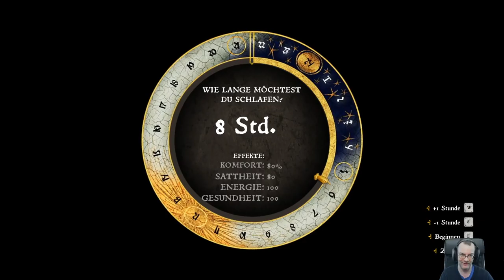Kingdom Come Deliverance: 05 - Der Ring (Jörg Langers Letsplay)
Willkommen zu Folge 05 unseres Kingdom-Come-Deliverance-Letsplays! Jörg-Heinrich soll der Nachtwache beitreten, aber erst am nächsten Nachmittag. Er staffiert sich noch entsprechend aus und geht dann zurück zum Pennen in die Mühle. Nach seiner Nachtruhe guckt er erst mal eher unabsichtlich Theresa unter die Röcke. Dann ist immer noch Zeit bis zum nachmittäglichen Treffen mit „Nachtigall“, weswegen er sich einer  vorher verbuggten (und nicht gezeigten), aber anscheinend wichtigen Nebenquest widmet. Es geht um einen Ring. Nachdem Jörg-Heinrich diesen nicht sofort vorfindet, und ihm auch der Auftraggeber nicht wirklich weiterhilft, setzt er die neue Superfähigkeit „Save Mod without Schnaps“ ein. Wird er wenigstens damit zum Erfolg kommen und die verdammte Kruzifix-Kiste geöffnet bekommen?

Kingdom Come - Deliverance ist ein Rollenspiel in einem realistischen Mittelaltersetting. Während andere Genre-Vertreter sich zwar eines ähnlichen Szenarios bedienen, dieses aber um Drachen, lebende Tote und andere Fantasy-Elemente erweitern, setzt der Titel auf historische Exaktheit. Angesiedelt im Jahr 1403 im ehemaligen Böhmen schlüpfen wir in die Haut des Schmiedesohnes Heinrich. Durch die Machthungrigkeit des Königs von Ungarn, Sigismund, wird unser Recke seiner Familie beraubt und kann dem eigenen Ableben nur knapp entfliehen.

Das Letsplay wird am Donnerstag, Sonntag und Montag einer Woche veröffentlicht.